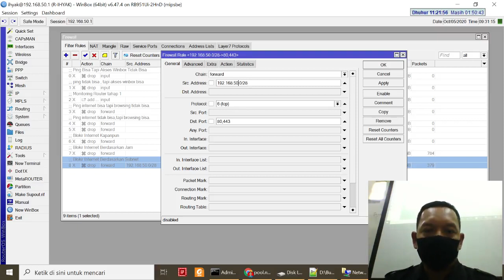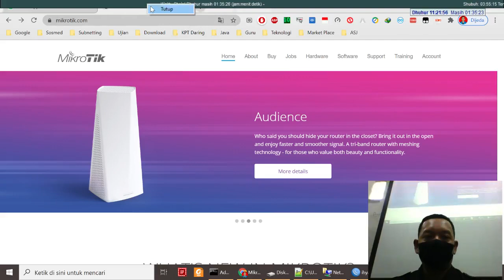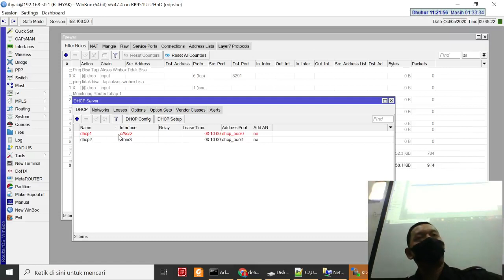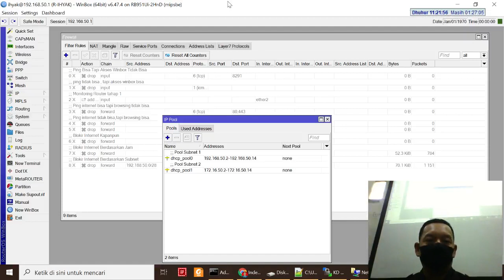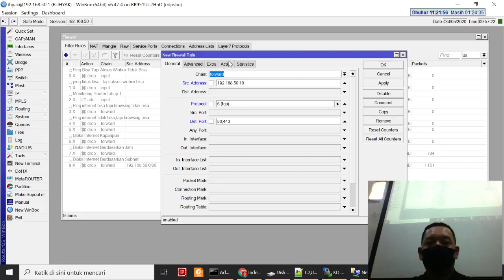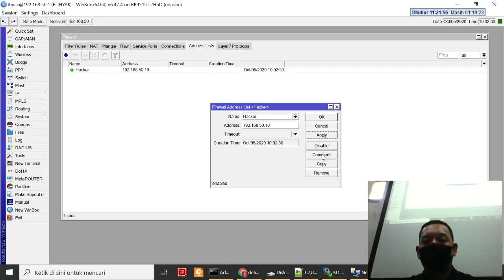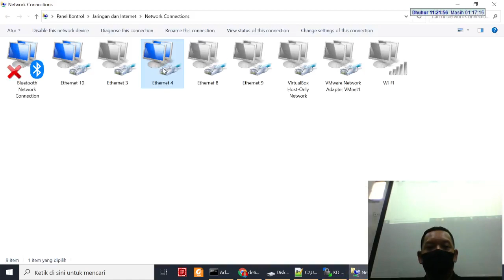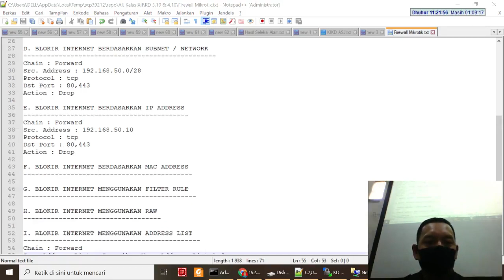BELAJAR FIREWALL MIKROTIK PART 2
KOMPETENSI DASAR ADMINISTRASI INFRASTRUKTUR JARINGAN (AIJ)
3.10 Mengevaluasi firewall jaringan
3.11 Menganalisis permasalahan firewall
4.10 Mengkonfigurasi firewall jaringan
4.11 Memperbaiki konfigurasi firewall